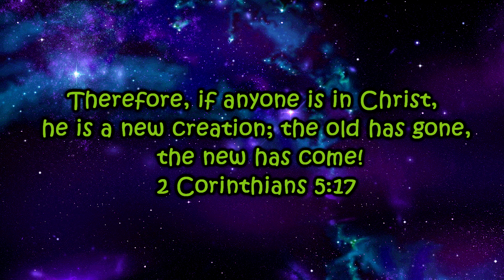I Had Beef With A Sheep...[HE LOOKED AT ME FUNNY]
Sheep Need To Learn They Place Man But If You Enjoyed This Video Of Minecraft hardcore And Want Me to Make Another Episode Let Me Know